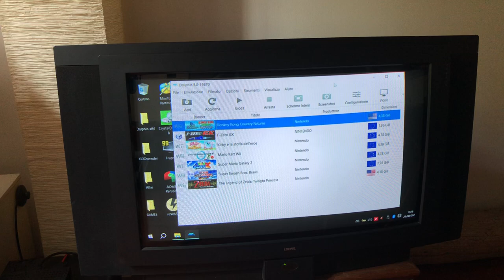31Khz CRT LOVERS! Donkey Kong Country Returns Dolphin 1080 8xMSAA on a 32' CRT TV!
CRT LOVERS! Play on a CRT 32 Loewe Via VGA - the PC - Spec
1- Intel Core i5 4460S Haswell
2- Motherboard H81 Intel
3- AMD Low Profile 6400RX 4GB GDDR6 PCI 2.0
4- 16GB Ram DDR3 PC12800
DKC Returns on Dolphin in 1080p 8xMSAA with a standard controller! In real is one of the best experience ever, seems to play a switch 3 games :D

Play is ultra smooth, every stutter you could see is Youtube. Clarity and motion are not pair with anything on market!